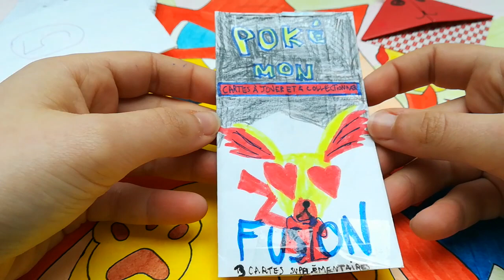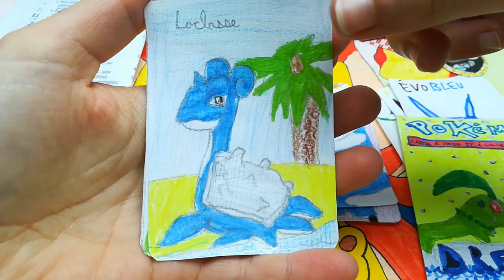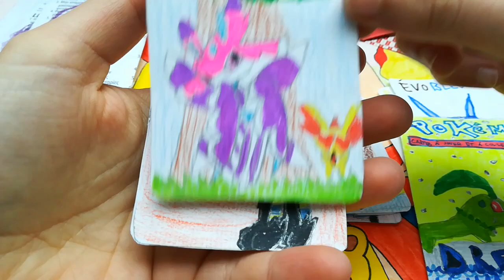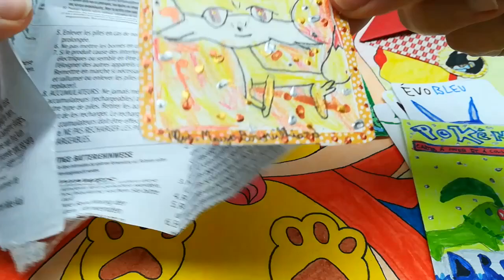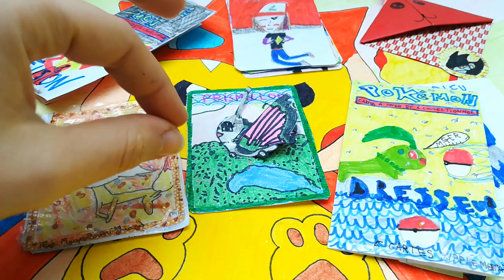INCROYABLE CARTE POKÉMON EN 3D !! 💌 COURRIER D'ABONNÉE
Voici une nouvelle lettre de cartes Pokémon faites main, avec une belle surprise ! Rejoins la Team Z !

On se retrouve aujourd'hui pour la découverte de la 2ème lettre de Maya ! \o/🎉 Merci à toi, et encore bravo ;)

🤔❓Questions fréquentes :
-Q : Tu filmes avec kwa ?
R : Avec mon téléphone/OBS, et j'utilise un microphone Blue Yeti.
-Q : Quel est ton logiciel de montage ?
R : J'utilise Sony Vegas pro 15.

Sur celle-ci, vous pourrez retrouver des dessins/logo que j'ai réalisé, sur des T-shirts, des sweats, des mugs, ... Si vous souhaitez soutenir la chaîne financièrement, c'est là que ça se passe ! Rien n'est obligatoire, merci à vous ! :)

👉Une cagnotte est ouverte pour acheter du meilleur matériel pour la chaîne ! (Aver Media, 3ds Capture Board...) C'est

🎵► Musiques de fond de la vidéo :
Remix/Manga :

► Plein de fun sur Discord !